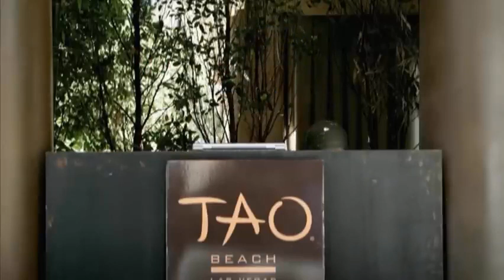LMFAO Shots ft Lil Jon Bass Boosted